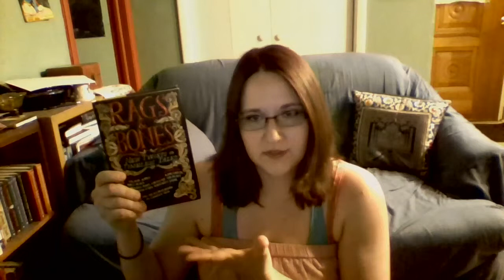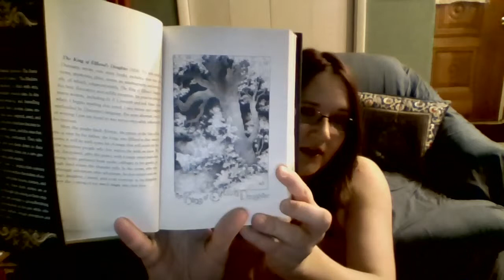Rags & Bones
I review the short story collection, Rags & Bones, edited by Melissa Marr and Tim Pratt.